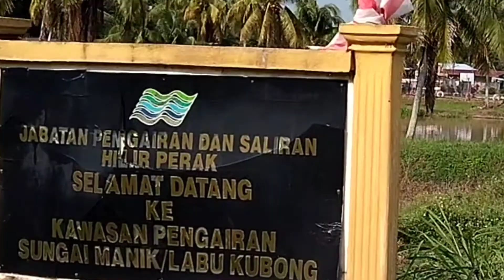jom ronda ronda kampung